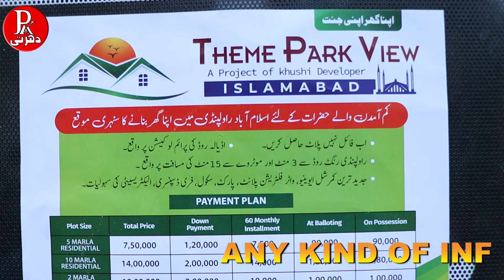Theme Park view society Phase 6 Islamabad | Plot for sale in Islamabad | Best society in Islamabad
Plot on Installment in Islamabad
Theme Park view Society islamabad 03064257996
theme park view islamabad
Plot at low price